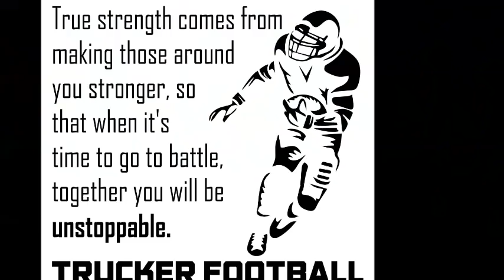Week 6 Make the Next Step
Week 6 Truckera vs Redmen